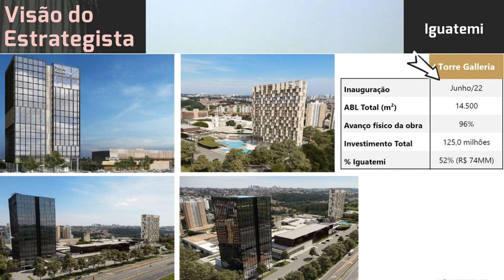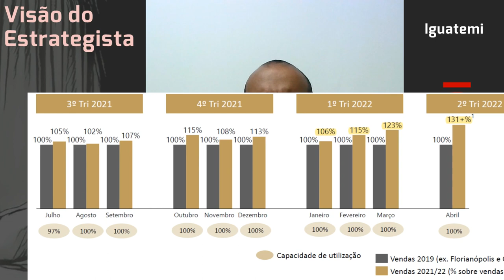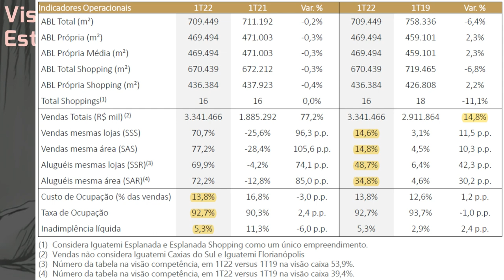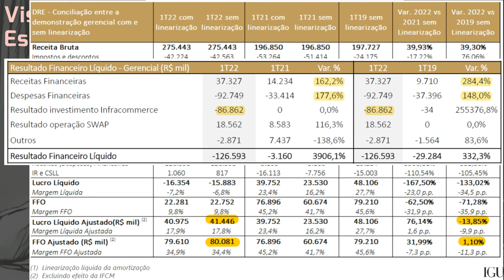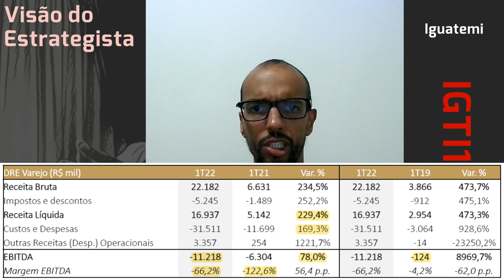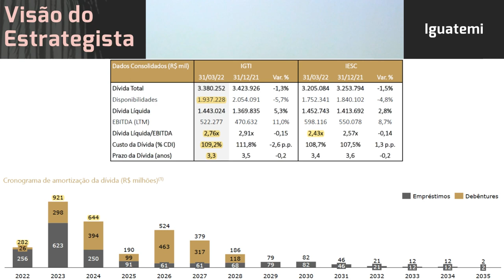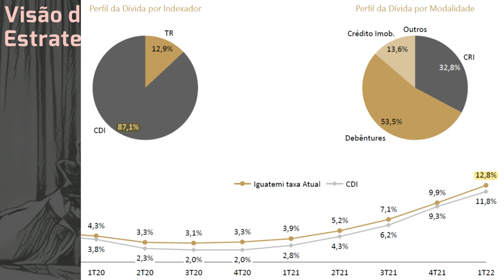19.05.2022 - Visão do Estrategista - Resultados Iguatemi 1T22 - IGTI11